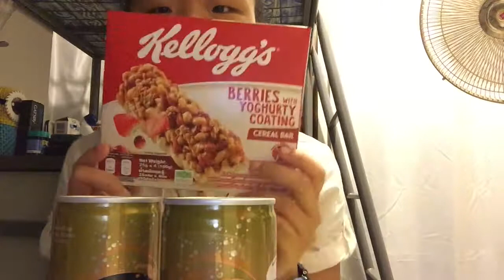vlog 01: A Productive Day In My Life | Jeannat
TURN ON THE CAPTION IF YOU DON'T GET WHAT I'M SAYING!

*open more*

Hey there! Today's video is about a day in my life where I bring you around to show you what I basically do in a day. It's not always like that because there are days when I'm feeling unproductive and I have to work on some days too... Anyway, I hope you enjoy following me around today and be sure to like this video and subscribe to my channel! See you soon!

Hello there! My name is Jeannat!
I'm just an average human being that loves staying at home and talking to herself and the camera... ✌🏼
I hope you have enjoyed watching my videos and got to know more about me! 😁
Have a great day ahead! ((:

Q & A
how old are you? - 18
what do you film on? - iPod touch